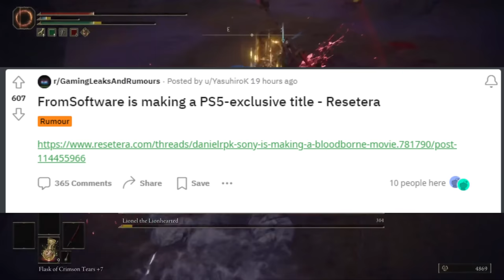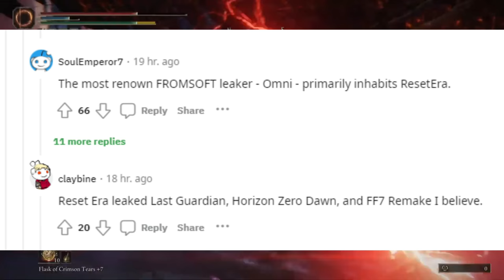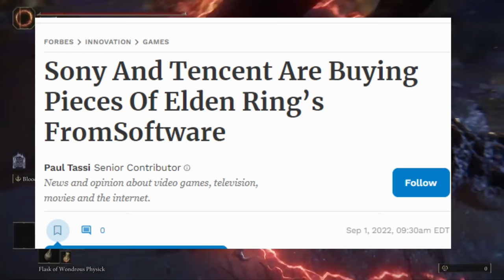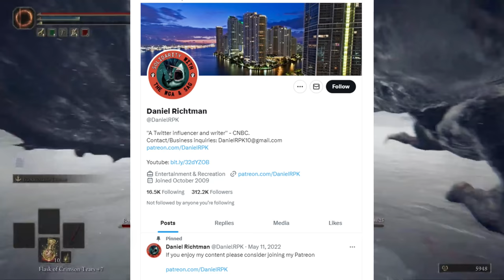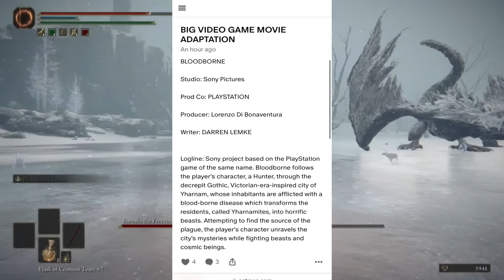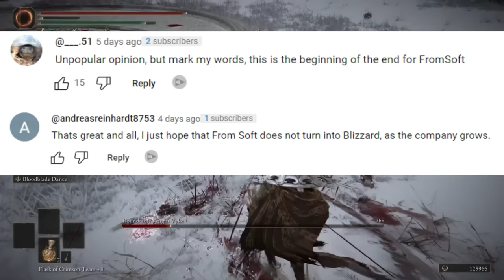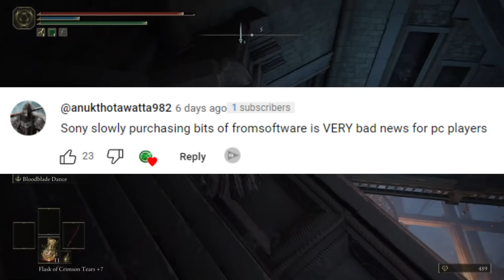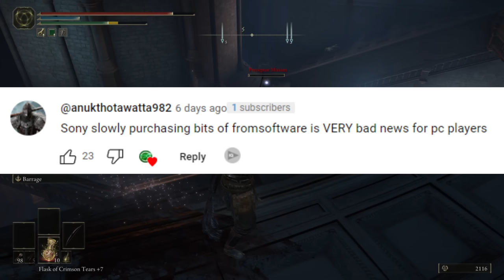FromSoftware's Next Game is a PlayStation EXCLUSIVE? (After Elden Ring DLC)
In todays' video I talk about the rumor that the next game after Elden ring is a PlayStation exclusive...

PS Exclusivity - 0:00
Bloodborne Movie - 3:41
FromSoftware Growth Concerns 5:47